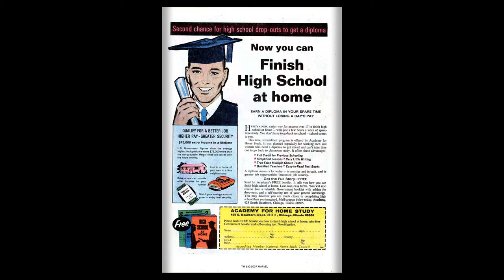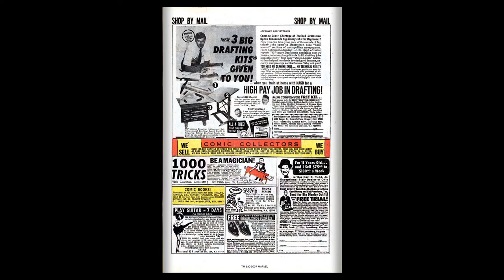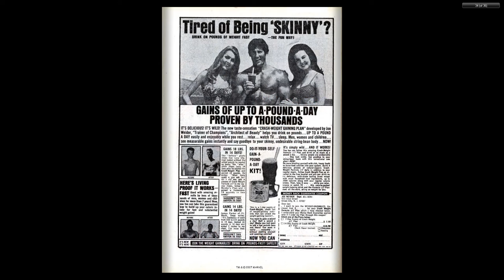196906 Captain America v1 114